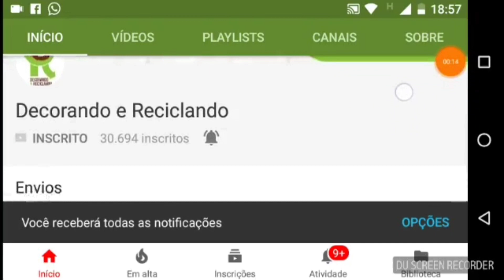Ideias com Bandeja de Isopor 👑💖 | Feat. Decorando e Reciclando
Oi pessoal tudo bem, no vídeo de hoje nós iremos aprender a fazer "Idéias Reutilizando Bandeja de Isopor", será apresentado uma idéia aqui no meu canal e mais outra idéia no canal Decorando e Reciclando!!! 💖💖💖

*Idéia:*
- "Piruliteriro feito com bandeja de isopor e papelão".

Assista o vídeo com o passo a passo para aprender a fazer. 😉

Materiais Utilizados:
- EVA comum e com glitter nas cores​ desejadas​;
- Tesoura;
- Cola Instantânea;
- Régua;
- Palito de churrasco;
-  Papelão;
- Bandeja de isopor;
- Adesivo de personagem.